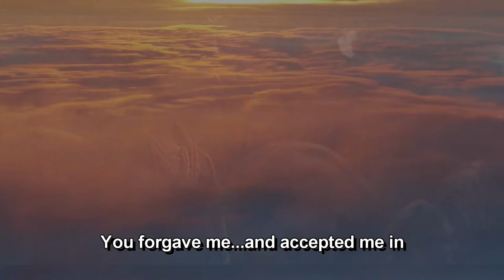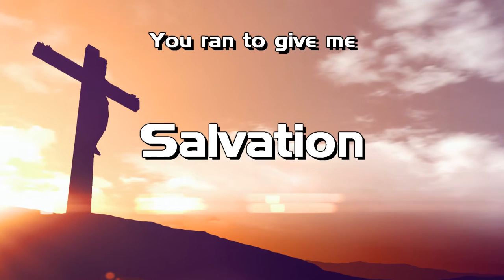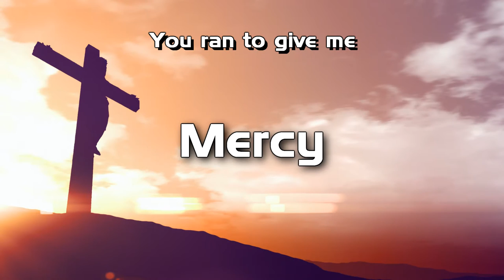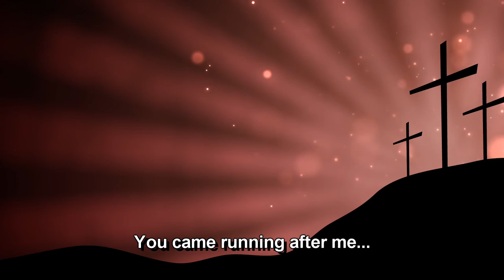A Cross Country - You Came Running (Lyric video)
Song written by Christian O'Leary and performed by 'A Cross Country' about The Prodigal Son and the love and forgiveness of God.  for more about this song.